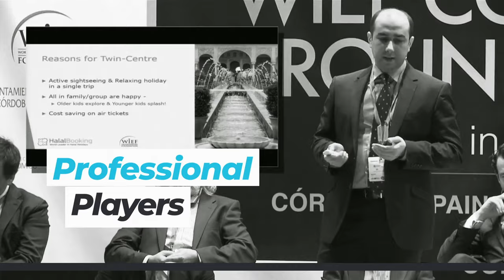WIEF Roundtable Kota Kinabalu 2020, Sabah, Malaysia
Sabah’s strategic location in the South China Sea and its diverse ethnic population, has made the state an attractive investment destination. Its economic development has been driven by agriculture, palm oil, tourism, mining and manufacturing.

Sabah’s Vision 2025 will turn the state into a resource-based manufacturing location of choice in Asia, while petroleum, palm oil and cacao will remain its most exported commodities.  Besides agriculture, Sabah’s tourism industry has become an important contributor to its economy.

The path to economic growth and rejuvenation for Sabah has been paved by interests and investments from investors, both local and foreign. The Roundtable will discuss and showcase the multitude of trade and investment opportunities in the state.